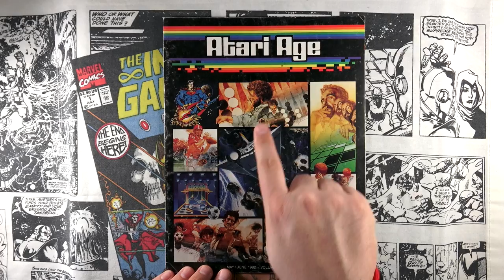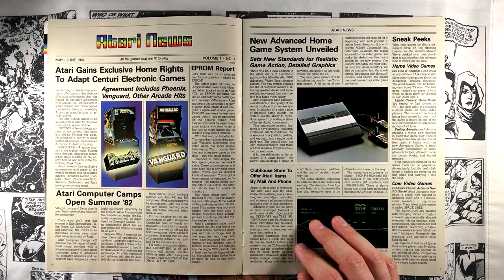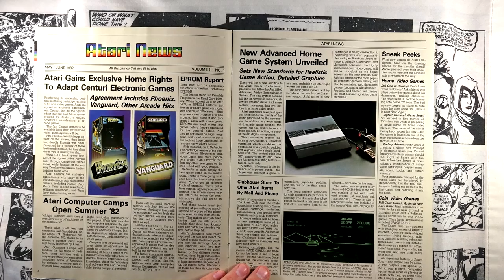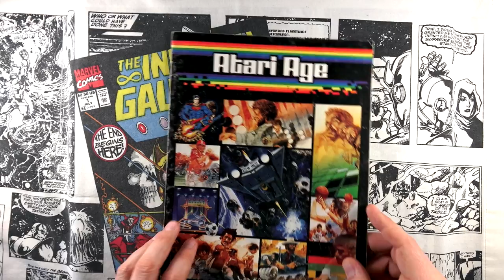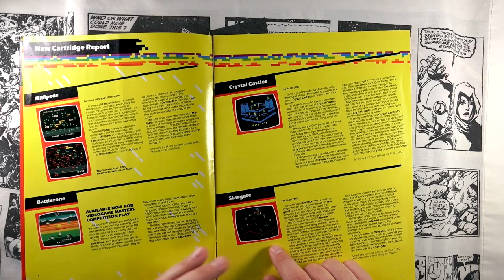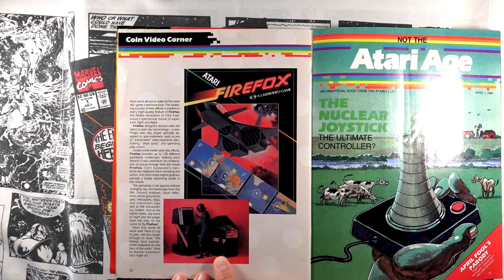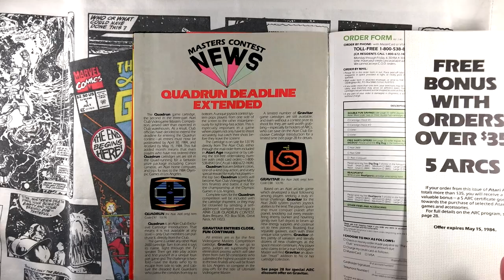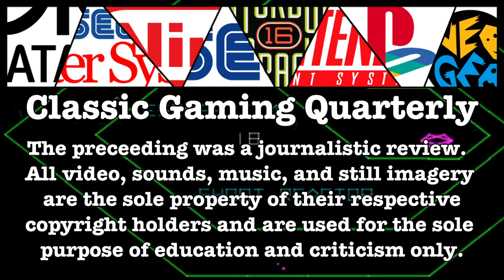Atari Age Issues #1 & 11 - May/Jun '82 & Mar/Apr '84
Episode 58 - A couple of months ago, a viewer requested a read-through of a magazine from the "Atari days", so here we go.  Atari Age was a first-party magazine sent out to members of the Atari Club, which cost only $1 per year to join!  There were a total of 11 bimonthly issues published between May/June of 1982 and March/April of 1984, after which time the magazine folded.  Some great games are covered in these issues, including Space Invaders, Asteroids, Defender, Millipede, and more.  I had a ton of fun making this episode, and would like to do move videos from this era if there is sufficient interest.

This read-through was not sponsored, and I have no immediate plans to recruit new sponsorship.  If you'd like to help the show, you can either "join" the channel, which will make a small monthly contribution, or you can buy stickers using the link at the top of the description.

Send us a post card!

Show notes:

- I smashed my thumb again, so that's why I have a bandage over my thumbnail.

- All Atari 2600 game footage was recorded with an RGB-modded console, with the exceptions of Battlezone and Quadrun, because neither game was cooperating with my setup.

-All arcade game footage was recorded using MAME.  The overlays used were created by a guy called "Orions Angel", who has a YouTube channel!

All video game footage featured on Classic Gaming Quarterly is recorded from actual game hardware, unless otherwise noted.  As of episode 35, it is recorded in RGB using an XRGB Mini Framemeister and an Elgato Game Capture HD, or an OSSC and a Startech USB 3.0 capture device.  Prior to that, it was recorded in s-video using am RGB to s-video encoder and a DVD recorder.  All videos are edited on a Mac using Final Cut Pro X.

Most box art featured in CGQ videos comes from The Cover Project Check them out for all of your video game insert needs.  Other box art and magazine scans come from Matt Henzel Video Game Obsession Many, many other photos appear thanks to Wikimedia Commons and Evan Amos.